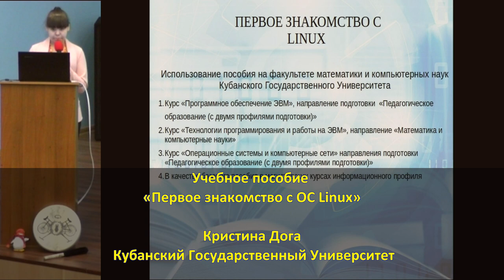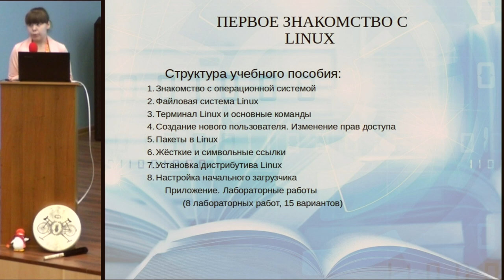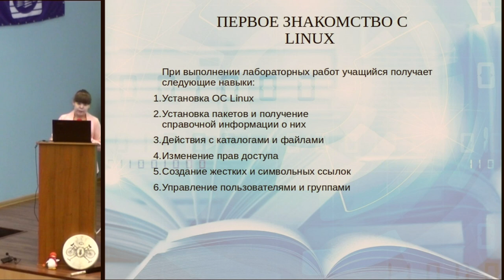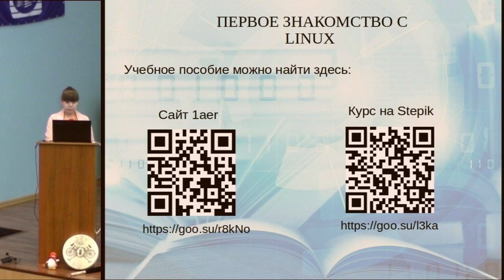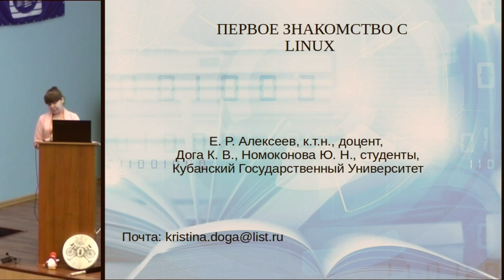Учебное пособие «Первое знакомство с ОС Linux» (Кристина Дога, OSEDUCONF-2022)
* Кристина Дога

Представлено учебное пособие «Первое знакомство с ОС Linux», разработанное в Кубанском Государственном Университете. На платформе stepik пособие представлено в виде онлайн-курса. Пособие активно
используется на факультете математики и компьютерных наук Кубанского Государственного Университета.